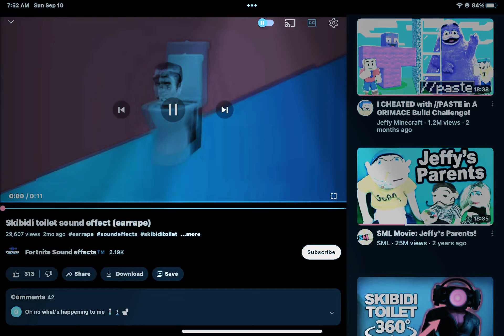Just some skibidi toilet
THIS MA STATUS SKIBIDI SKIBIDI SKIBIDI BRR SKIBIDI DOP YES YES!!